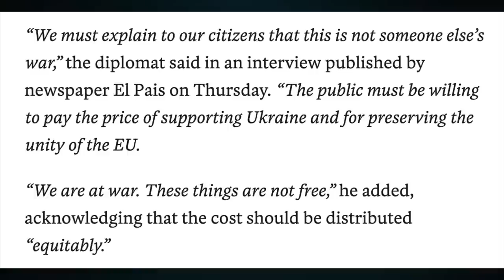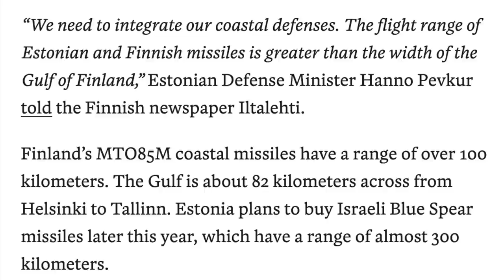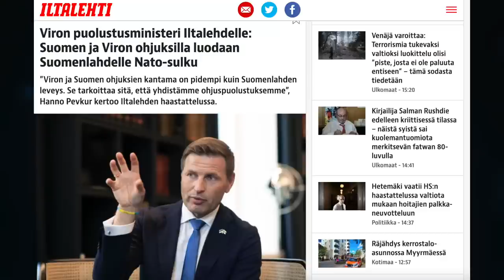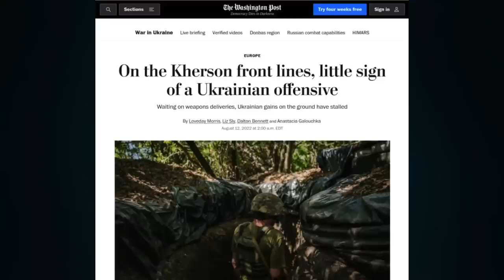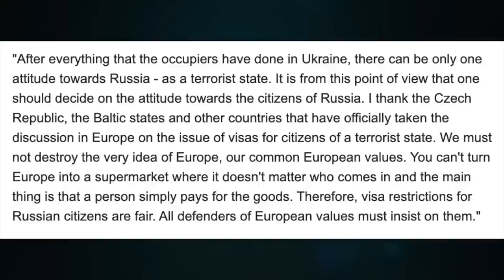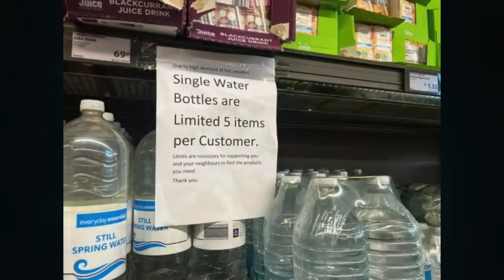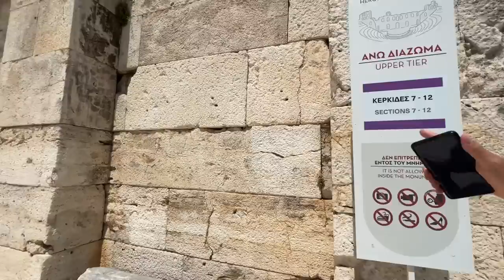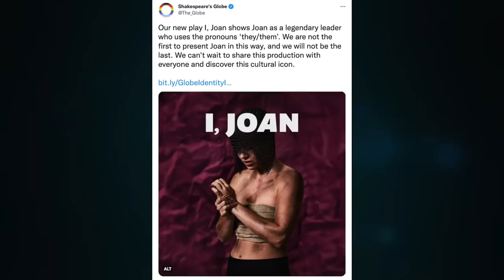EU, we are at war. Estonia/Finland blockade, Baltic Sea will be NATO sea. US warns Africa. Update 1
Topic 655

CRYPTO SUPPORT
BITCOIN: 3JvdnoyWMb93hSRgk58ZstUxg11PW9mKSr
ETHEREUM: 0xF39BdFb41f639B82E3D2Bf022828bC6394F533A3
LTC: MGFiMC18ZViF6DcCixMqAAP11TG4tF6Acj
ADA: addr1v94ayqu53uklgqnn6c4x4weu8zk4uw78km8capd5rjdc06q28j370
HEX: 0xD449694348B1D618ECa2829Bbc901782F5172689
EMC2: EXX4KK9pZLx7uiLWnCXtp7iMKjtq6o5b6R